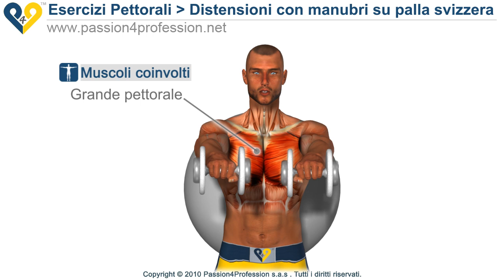Distensioni con manubri su palla svizzera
Distensioni con manubri su palla svizzera: ottimo esercizio per lavorare i muscoli pettorali utilizzando la palla svizzera invece della panca.